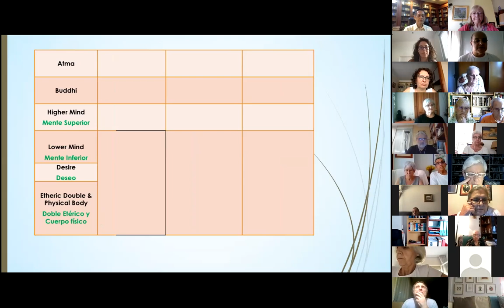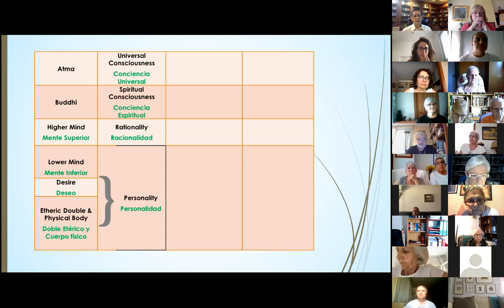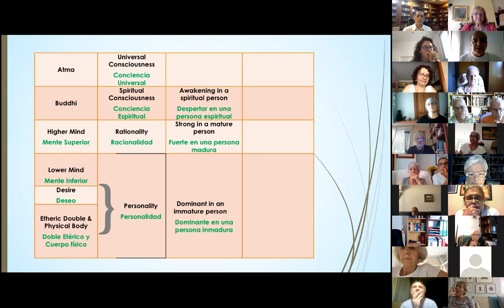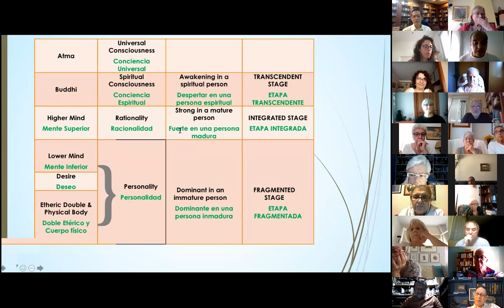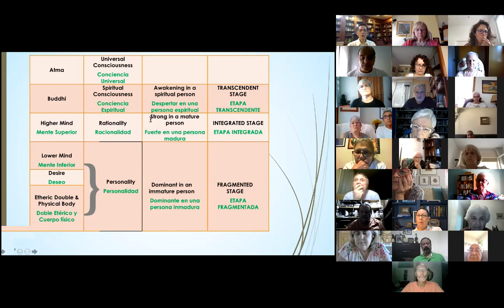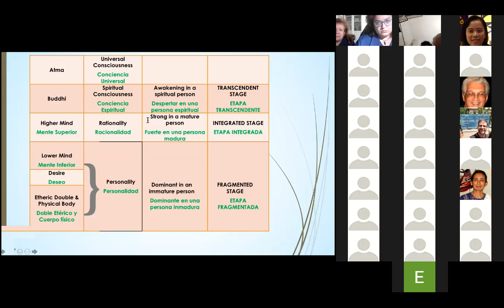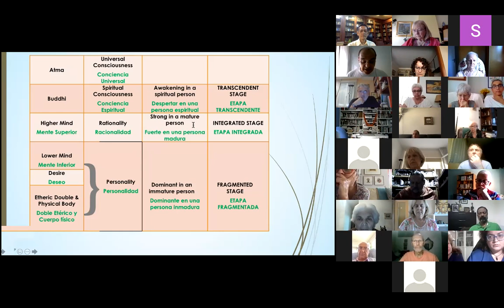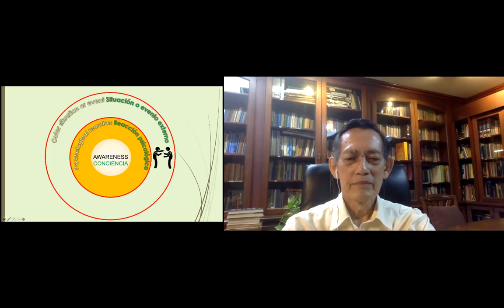2021_09_26 La autotransformación y la vida espiritual por Vicente Hao Chi